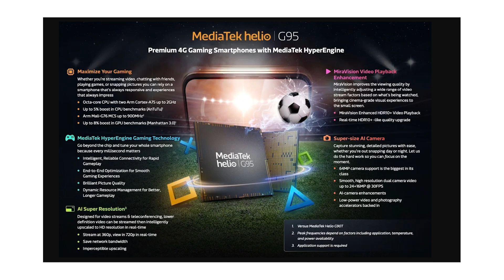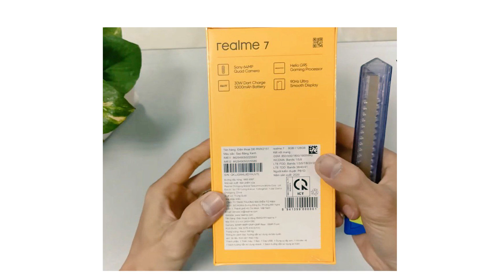DON'T BUY THESE PHONES!!! Else You will regret (REALME 7 SERIES IS COMING)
Abhi Realme 7 Series launch hoo jaane do, price acchi rhi toh regret karogey guys!! isiliye wait for realme 7 and realme 7 Pro. Don't buy these phones

Since lots of you asked for What Gears I Use in my YouTube Videos:

My PC:
8GB DD4 RAM
Graphics card
1TB HDD
450W Power Supply
500GB SSD